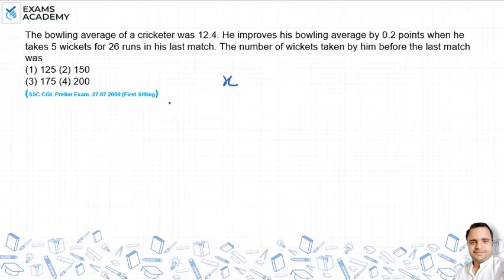The bowling average of a cricketer was 12.4. He improves his bowling average by 0.2 points when he ?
The bowling average of a cricketer was 12.4. He improves his
bowling average by 0.2 points when he takes 5 wickets for 26
runs in his last match. The number of wickets taken by him be-
fore the last match was